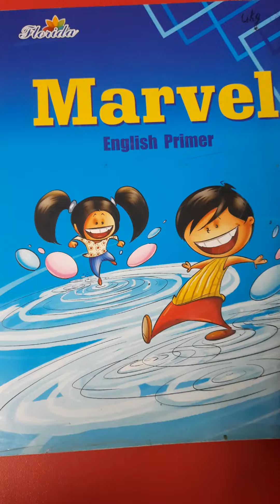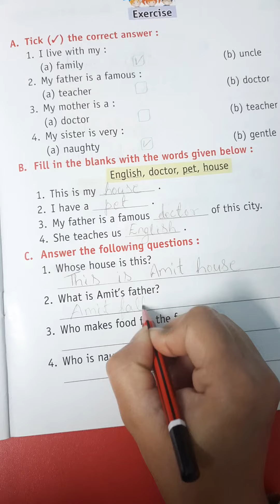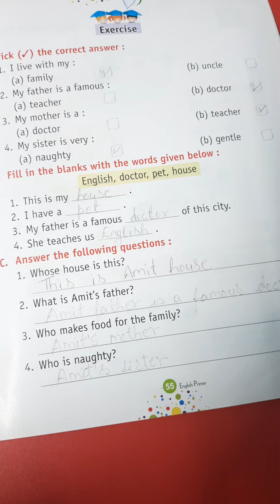UKG, English, Lesson - 28 : My house, Exercise - C, page no. 55.